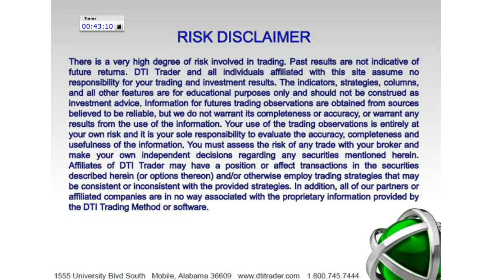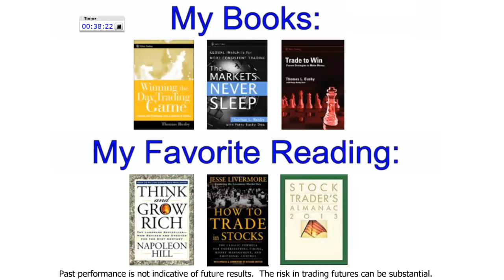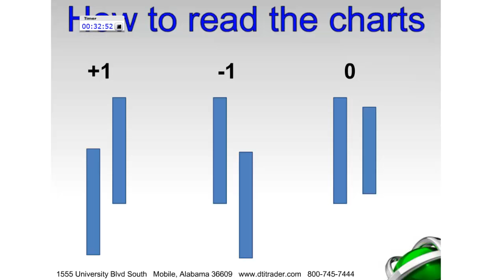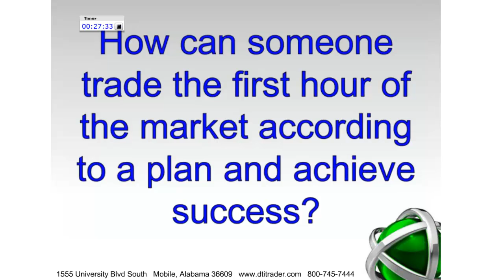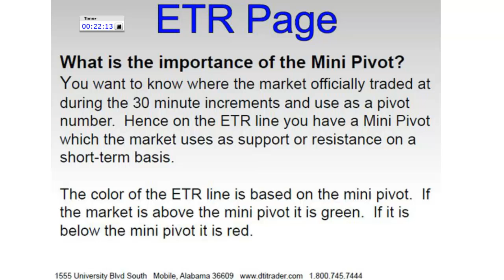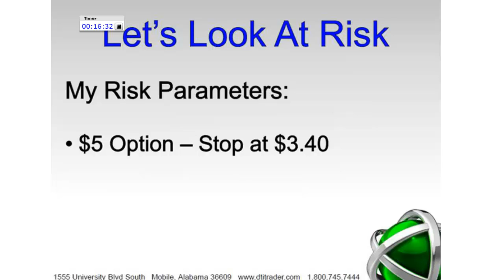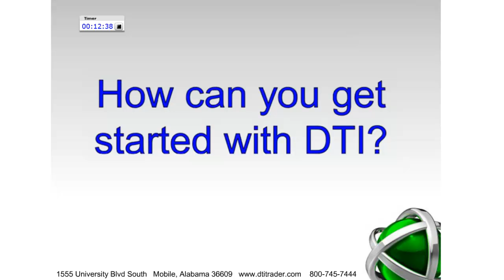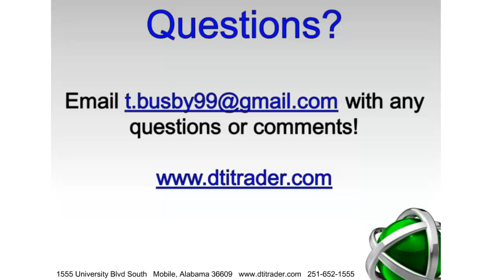Tom Busby from DTI on "How to Trade in The First Hour of The Day" 9/28